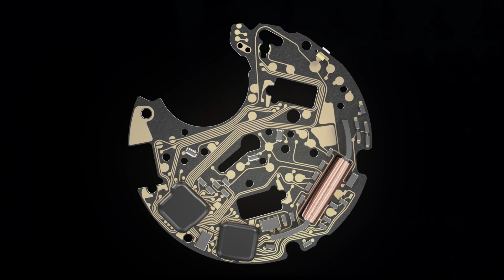Junghans MEGA Product Video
Nearly three decades have passed since Junghans produced the first radio-controlled wristwatch, an innovation that revolutionised time measurement. Since then we have been able to accrue an enormous
amount of experience, expand our know-how and consistently develop the radio-controlled wristwatch further. The time has now come: we present the evolution of the revolution – the Junghans MEGA. The newly-developed radio-controlled movement combines a highly elegant form with state-of-the-art technological interior.